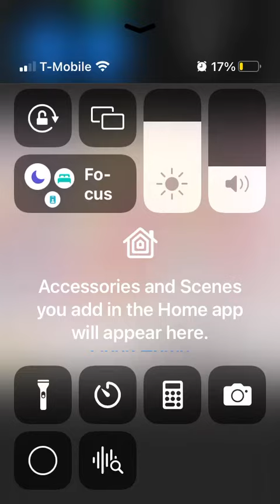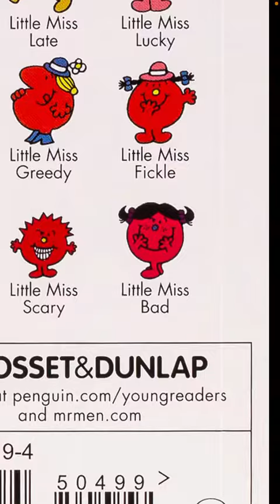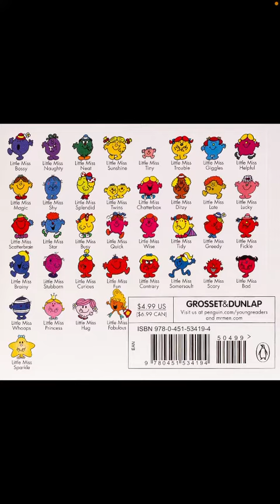VHS and Story Uploader 89’s possible Little Miss voices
Before Katie Mealey, XJ Icequeen, and Rebecca K. Lunetta showed up, her are the possible voices for the Little Misses.